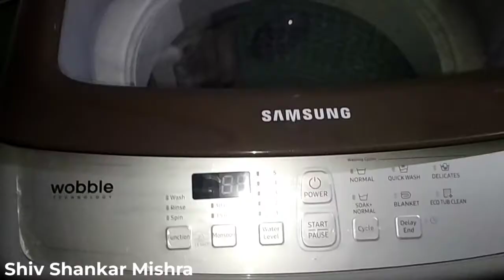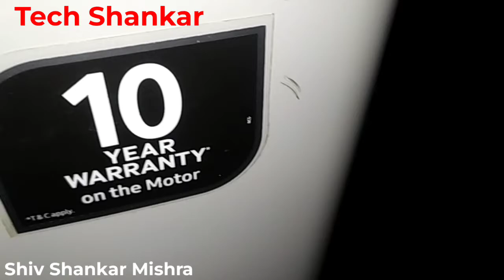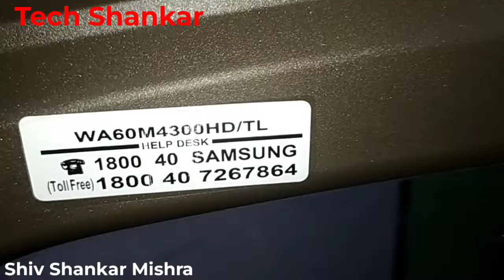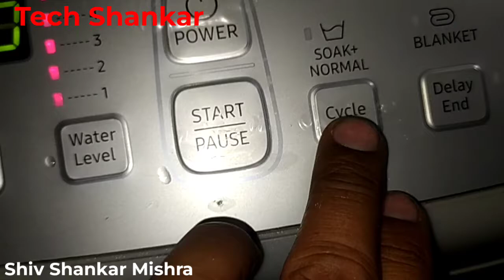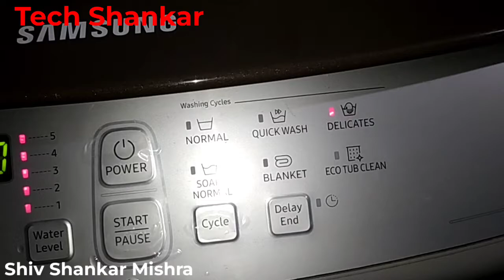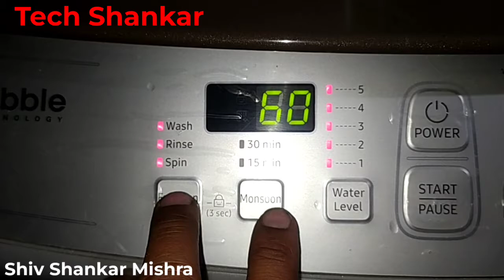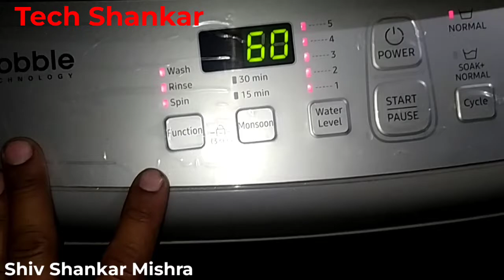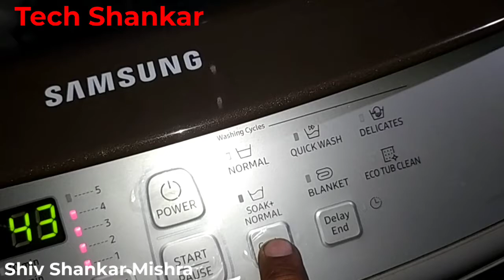SAMSUNG TOP LOAD WASHING MACHINE FULL DEMO HINDI & how to use Samsung top LOAD washer and dryer